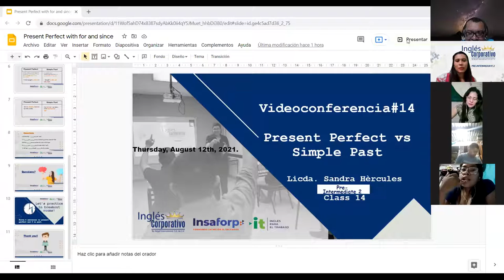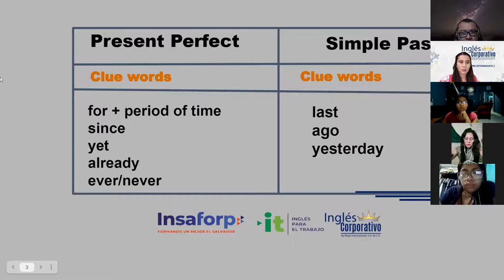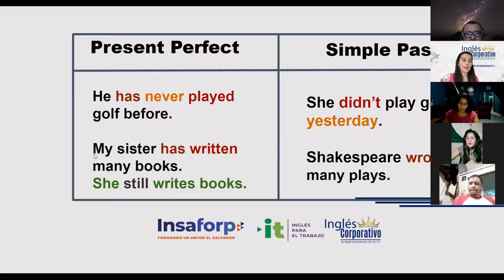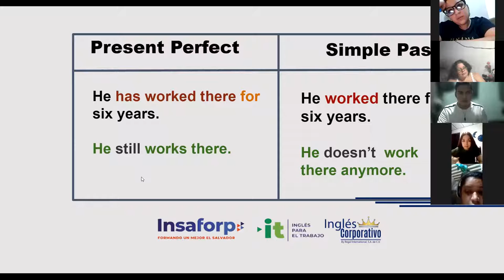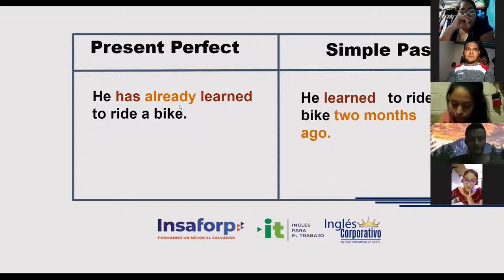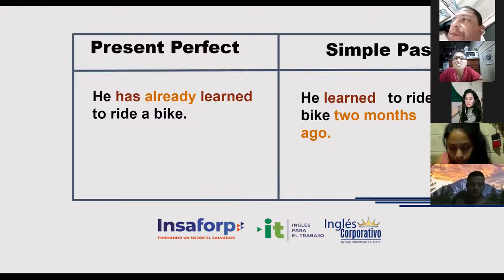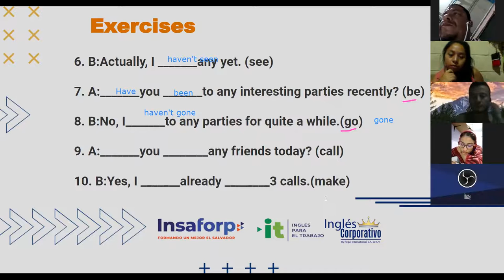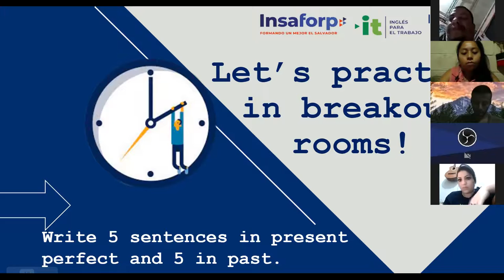Ingles Corporativo- Class 14- Present Perfect vs Simple Past.